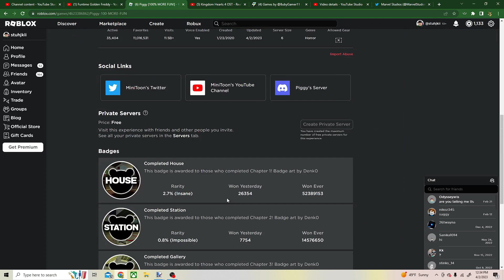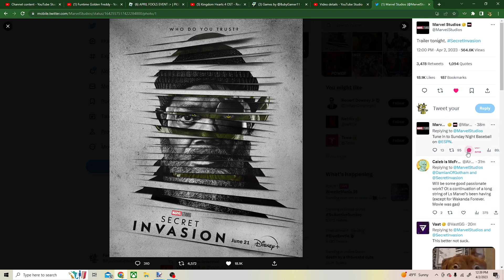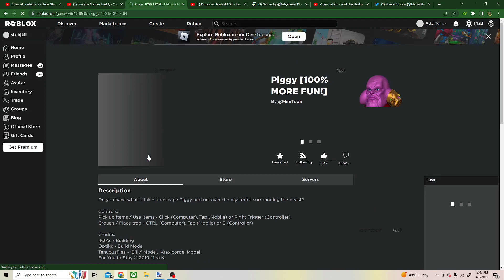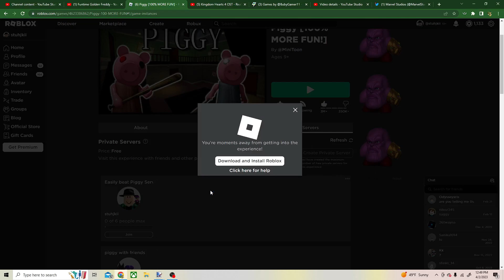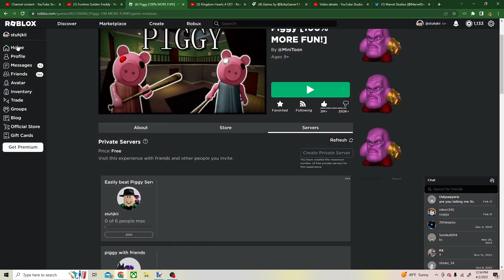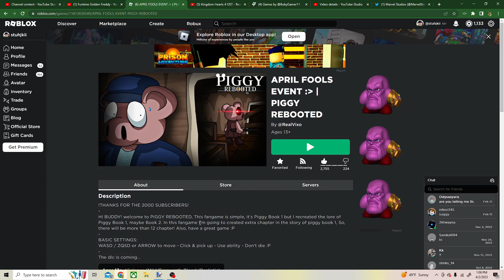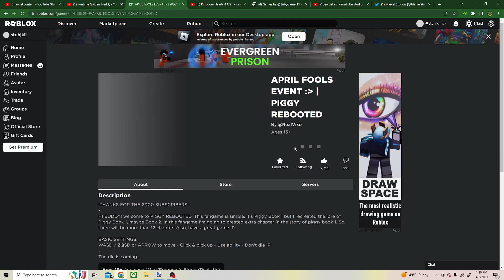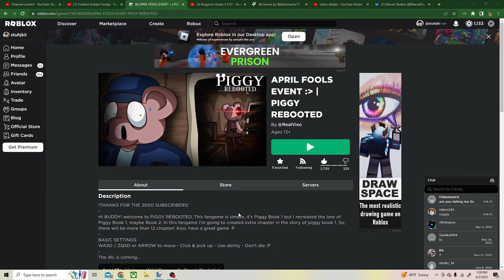500 Subscribers Special Part 1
Next goal is 600.